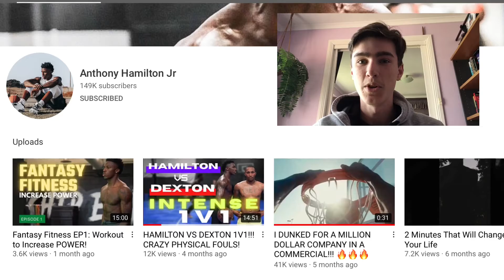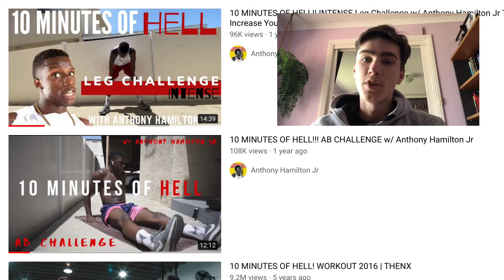Road To Dunking Episode 1 | Motivation (Anthony Hamilton Jr Workouts)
If you would like to do these workouts for yourself here is the link to his channel: